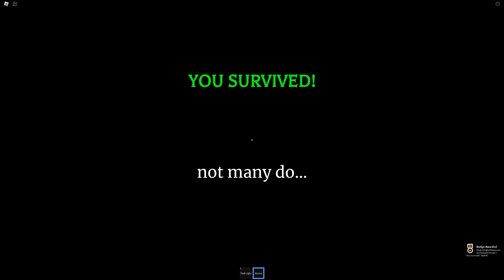🛒มาทำงานร้านสะดวกซื้อแต่ดันมาเจอผีขี้อาย SCP-096 🛒| Roblox The Convenience Store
แว่นเกมเมอร์ OPHTUS